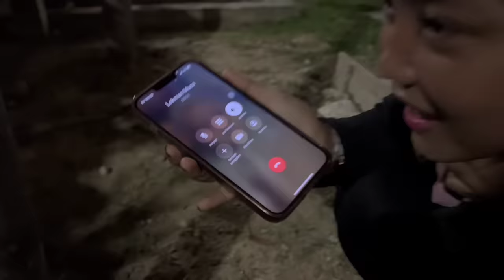PRANK TEAM B!! MACAM NI LAYAN FANS!!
Hello Guys Shahrul Here…

Sape pernah jumpa team B??